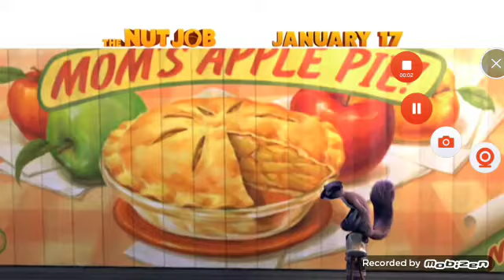The Nut Job (2014) TV Commercial